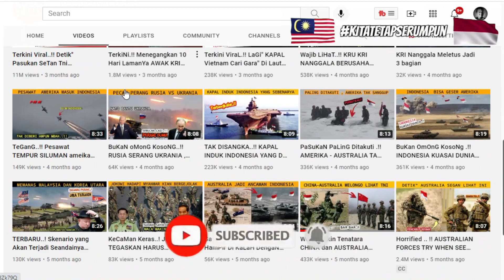WOW!! BIKIN TENTARA CHINA DAN AUSTRALIA MUNDUR KEHABISAN NYALI | Malaysia Reaction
Assalammualaikum

Semoga semuanya sihat selalu dan DIMURAHKAN rezeki oleh Allah swt.